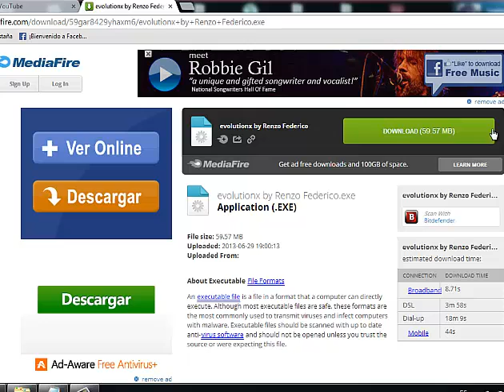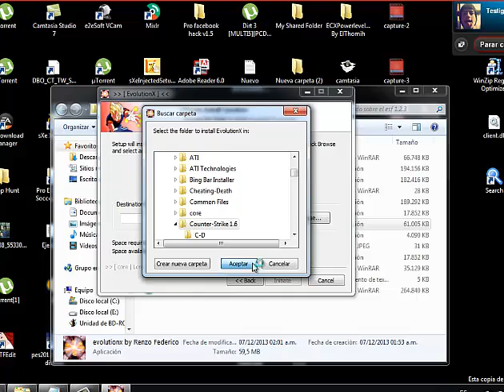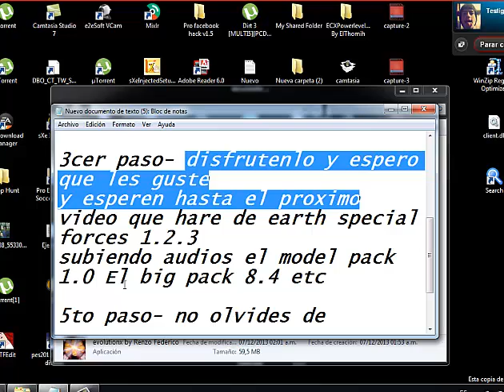Como descargar e instalar el EVOLUTIONX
Aqui mi Skype :
• alvaro.barulich

No quieres perderte mis videos?
Instala mi APP aqui... Firefox - Chrome